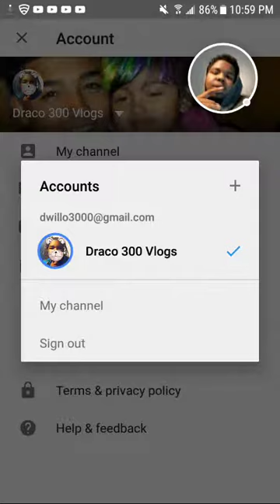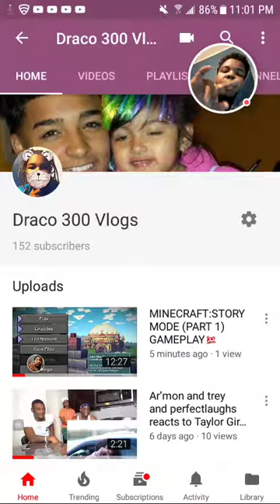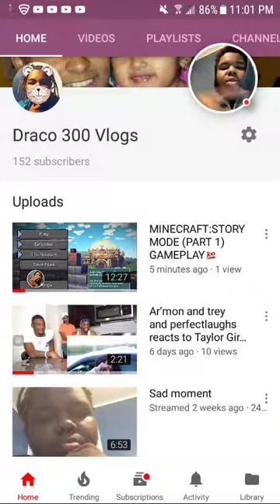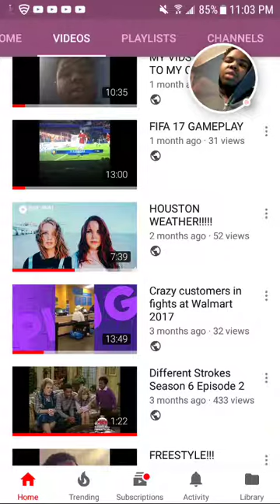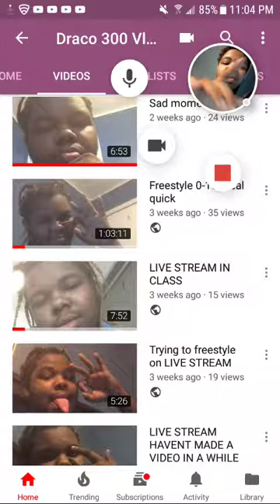Y'ALL CHECK OUT MY CHANNEL DRACO300VLOGS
MAKE SURE TO SUBSCRIBE AND PRESS THAT LIKE BUTTON ROAD TO 200 SUBS LOVE MY FANS AND SUBS OH YEA MAKE SURE Y'ALL TELL Y'ALL FAMILY OR FRIENDS TO CHECK OUT MY CHANNEL DRACO300VLOGS AND THANK YA PEACE✌🤙🤘💯